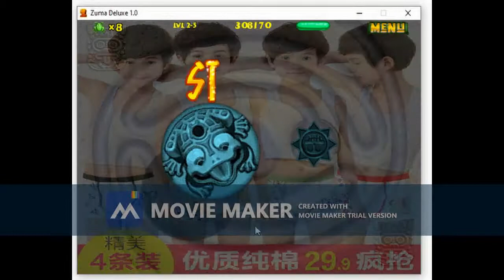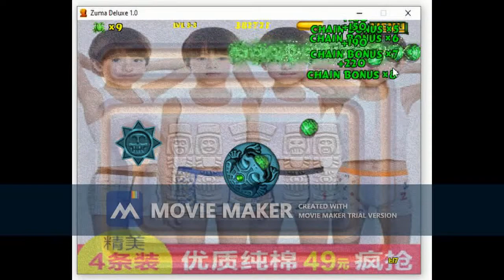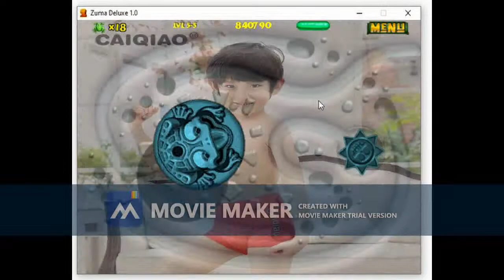Zuma Terracotta Boy Underwear (Adventure Mode) Part 1/2